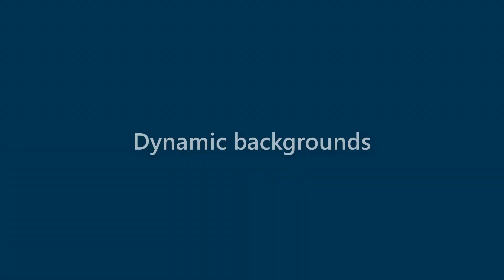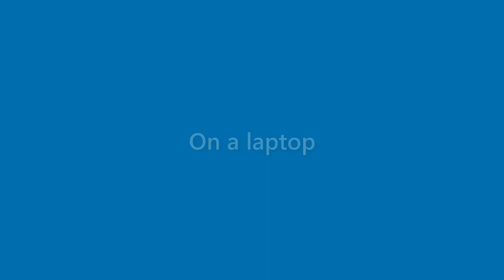Daryl Parsons - appearance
Name Look - Daryl Parsons - appearance. In this video we present "Daryl Parsons" name look and feel in various scenarios.
This video will cover:
How does "Daryl Parsons" look as a personal letterhead?
How does "Daryl Parsons" look on a business card?
How does "Daryl Parsons" look on a computer/laptop screen?
How does "Daryl Parsons" look with different background colors?
How does "Daryl Parsons" look with various fonts?